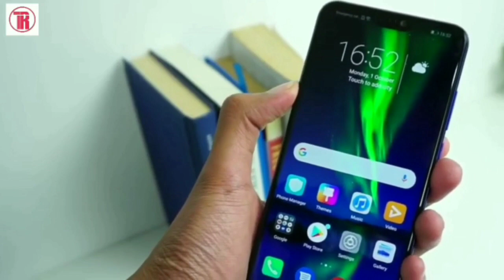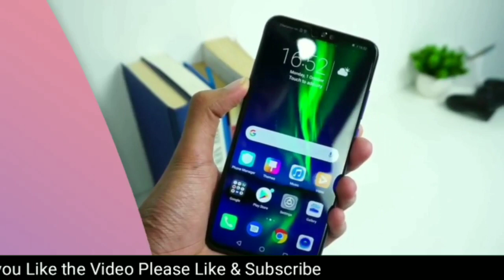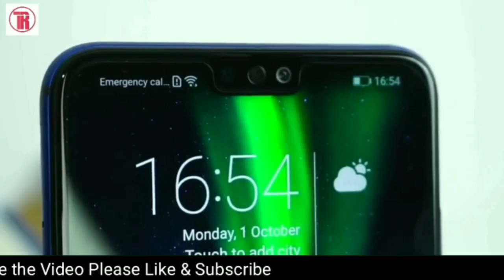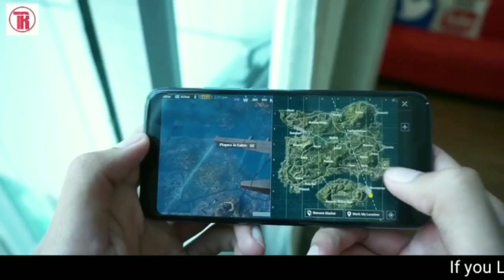Top 5 Problems in Huawei Honor 8x in Bangla | Cons You Should Know before buying it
Hello friends welcome to "Techno Rez" Today I am Going to make a Honest Opinion of Huawei honor 8x in Bangla and I will tell you Top 5 Problems in honor 8x in Bangla.
So Please watch the Video before buying it.
Please watch the video till the end otherwise you will not understand.
I think you will Like the Video very much.

Used video Credit: Huawei honor 8x Official Video & cc videos